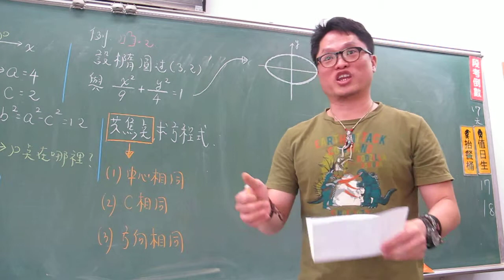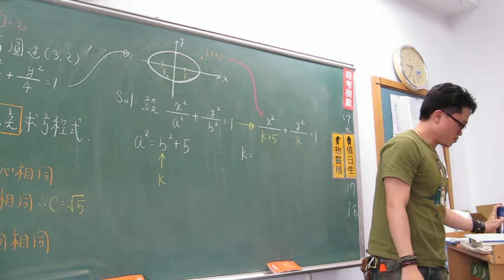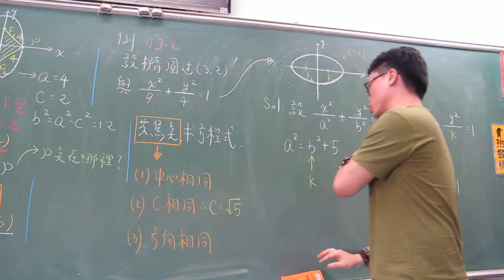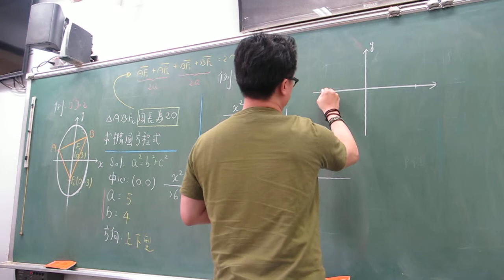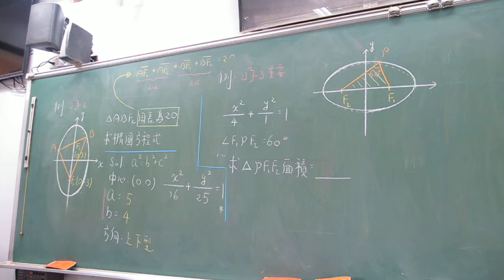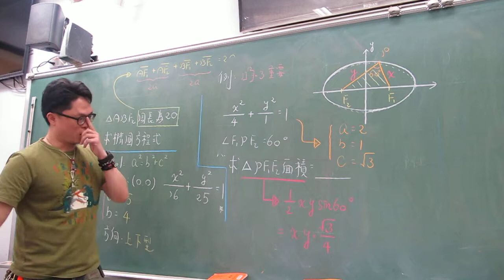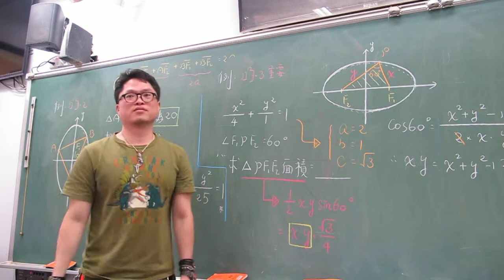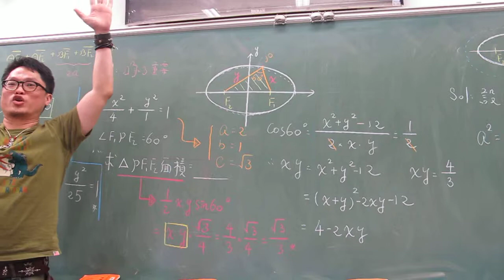第66堂(橢圓經典題)(207)(下)